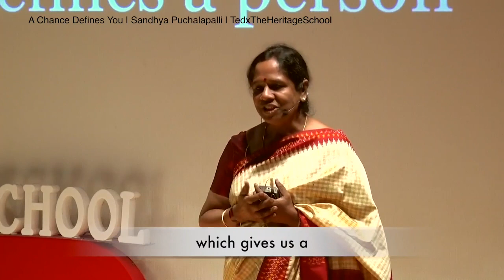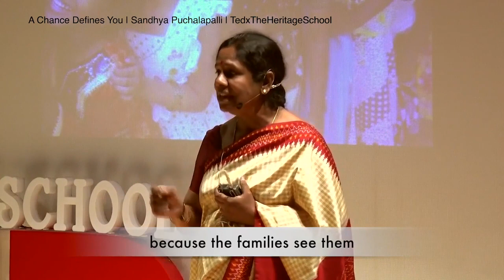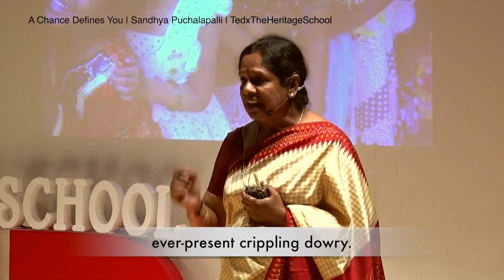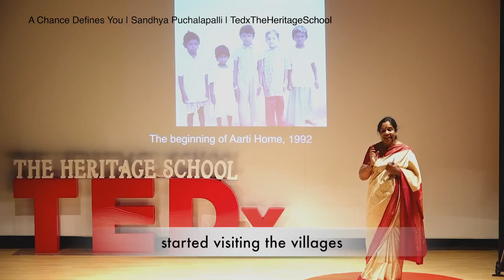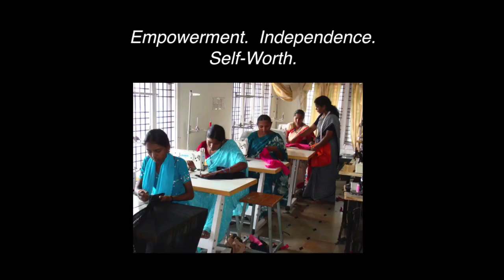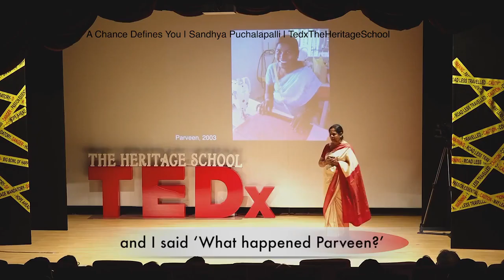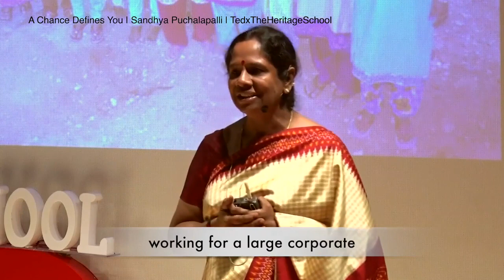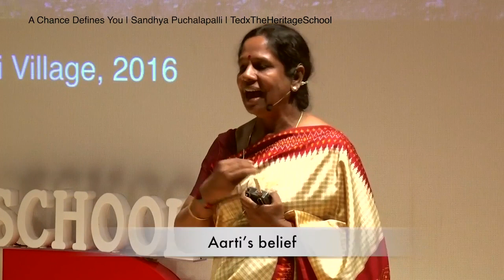Tedx Sandhya Puchalapalli VFT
Sandhya Puchalapalli, the founder of Vijay Foundation Trust Association, that runs Aarti for Girls provides a shelter for destitute and abandoned girls. Also provide education and vocational skills to women and girls to empower them by making economically independent.
Aarti for Girls has been working since 1992 to eradicate gender based discrimination and provide education to every girl child.
Aarti Home, VIJAY FOUNDATION TRUST (ASSOCIATION)
Aarti Home (known as Aarti Family) began with a single child in the year 1992. We found a 3-year old girl child abandoned in the streets of Kadapa. When we enquired about her whereabouts, we were told that her mother was killed by her father and she had nowhere to go. Instead of abandoning her again on the streets, we decided to provide her shelter. To our delight, we found that many were willing to come forward and support her. To our horror, we found that there were many more abandoned girls like her.

Mission:
At Aarti, we believe in the ultimate empowerment – for a woman to be able to write her own story. We realize that gender equality is beyond just the survival of a girl child or for that matter, economic independence of women. It is only when women have the power to make choices for themselves and for their children can we consider them to be liberated.

We, Aarti for Girls, Vijay Foundation Trust (Association) also runs
-       Aarti School,
-       Aarti Family Based Care &
-       Aarti Community College.

Aarti School:
Aarti School was started in 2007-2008 to cater to the educational needs for the children at Aarti for Girls. As the educational methodology was focused on learning from every aspect instead of only the curriculum in the textbooks, the school quickly gained a lot more students. Aarti School is currently run with pupil strength of more than 610 for the academic year 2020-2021.

Most of the students in this school come from backgrounds where there is no literacy and an even larger percentage come from households that are very poor. This means that they do not regularly get access to nutritious food with all the requirements for growth. As a result, many of these children are left stunted in their growth. Three years ago, Aarti School started a program called the ‘Family-based Caring’. As this Activity gained momentum, it is now spun off as an independent Activity to attract funding. As a part of this, they were given a nutritious breakfast, lunch and evening snack 6 days of the week. This was introduced because we noticed the types of food the students were eating. They could not afford very nutritious or filling food.

Many children who live at home with their parents come hungry to the school. They struggle with ill health and poor hygiene. Over a period of time, these children fall off the formal school system. While Aarti children fight a lot of battles related to career, identity, emotional voids, they take the basics of food, medical care, education and lots of love for granted.

This led us to have a home care program for children from broken and poor homes that enables us to provide similar support to children in need without plucking them away from their families. Over the last two years, 30 children have had special care in school with three nutritious meals, uniforms and books. We found that these children, with a little care, blossomed and started to be more engaged in school.

Armed with the statistics and our own experiences, we have launched Aarti home-based care for neglected children who have at least one parent who is alive. This program is founded on the principle that the best well being of the child is with the parent and the child deserves a full life, wherever the child lives. We want to support at-risk children at their homes.

It is a five step program to pull children out of the cycle of abuse, hunger and addiction while they continue to stay with their families.
Step 1: Our social workers identify at-risk children from slums.
Step 2: Their home environment is assessed for safety and basic values.
Step 3: Parents are coached to enroll their child in formal education with bridge schooling
Step 4: Enroll in School with the security of food, clothing, medical and psychological care and education, to and from transportation.
Step 5: Monthly visits to family to check on the well being of the child and family

With this we take the children out of the cycle of hunger, abuse and addiction.

Aarti Community College
Aarti started a community college to impart a select range of skills. The primary objective is to help create rural entrepreneurs and skilled workers who will convert local environmental and social issues into globally marketable eco products and services. We plan to teach sustainable livelihood skills to young women so that they can achieve financial independence while staying on in their own homes. We hope this will reduce their need to migrate back to the cities.